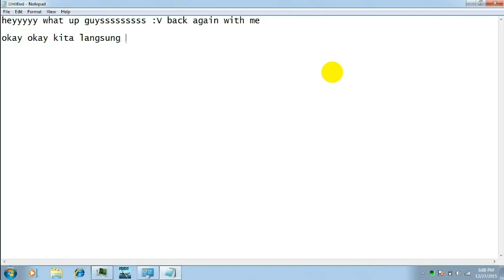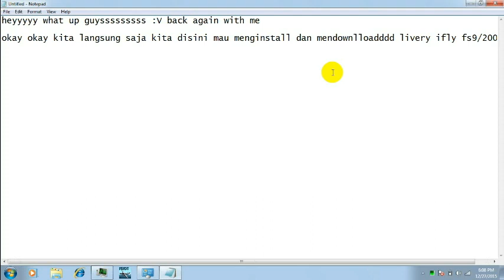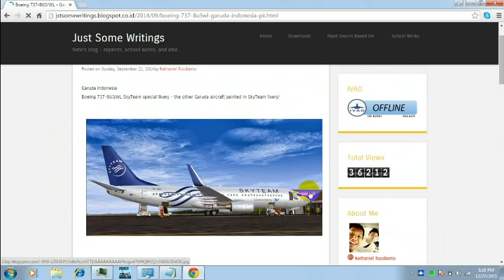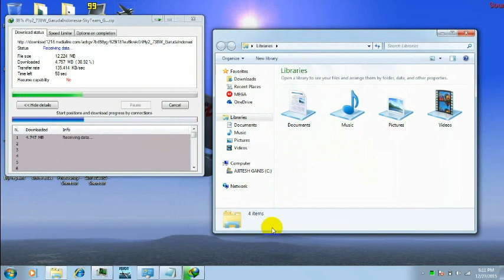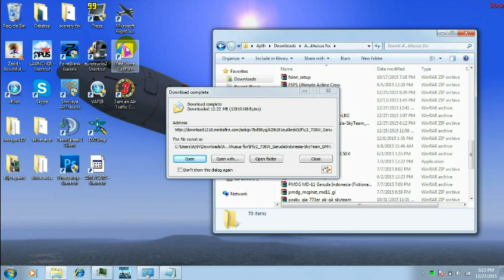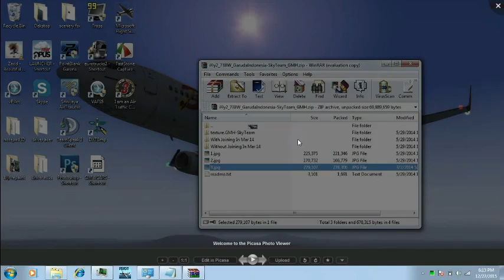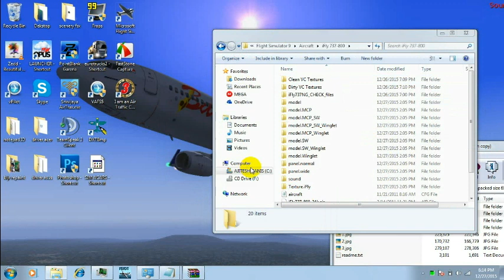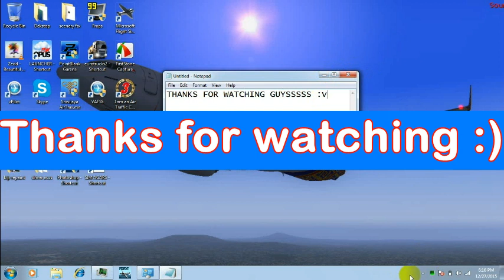tutorial memasang livery ke ifly FS2004